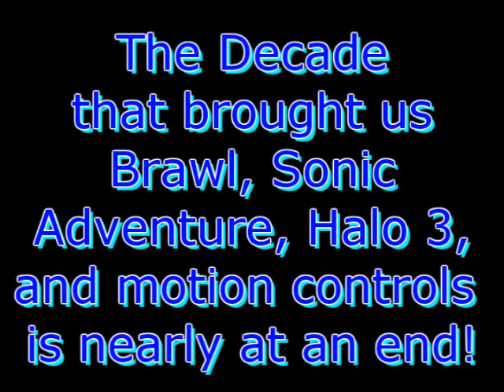Happy New Year!!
Awesome things await us in the next decade!